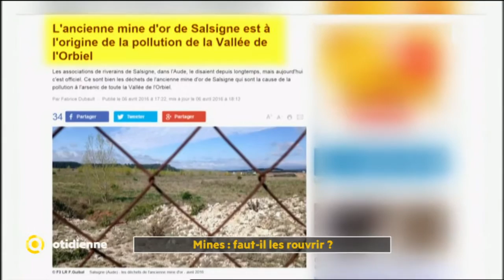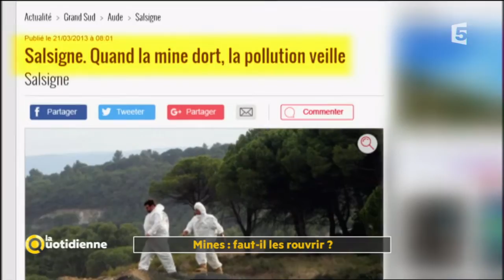Mines: faut-il les rouvrir? - La Quotidienne